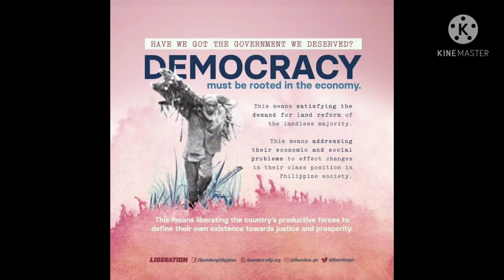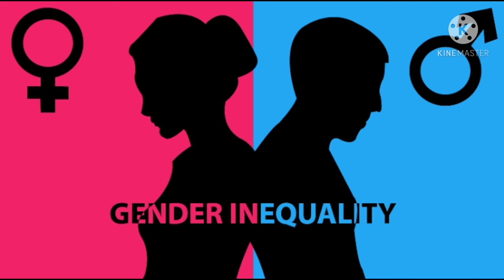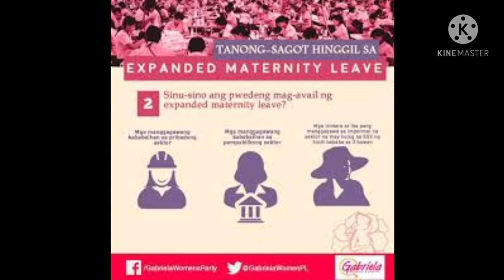Gabriela women's party by ALDINE URMATAM